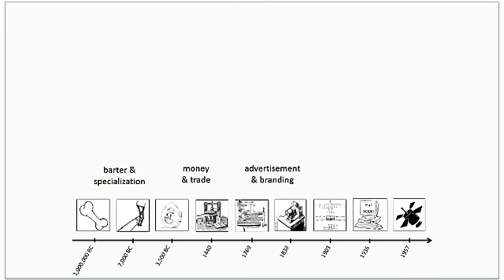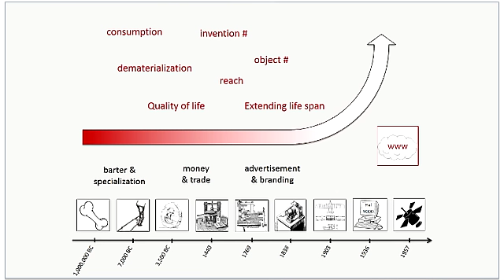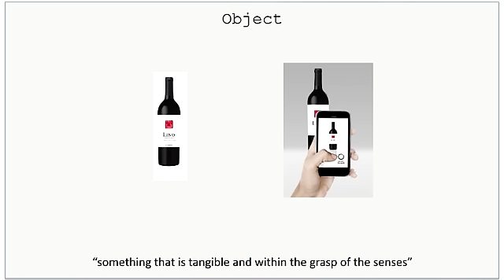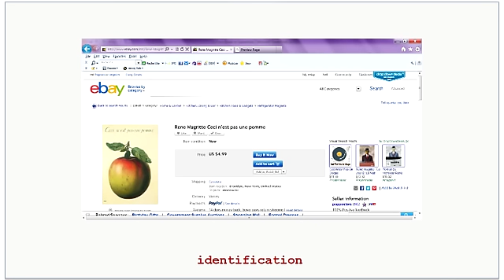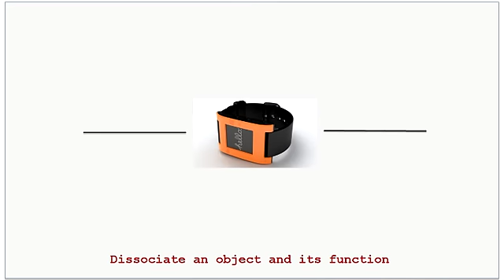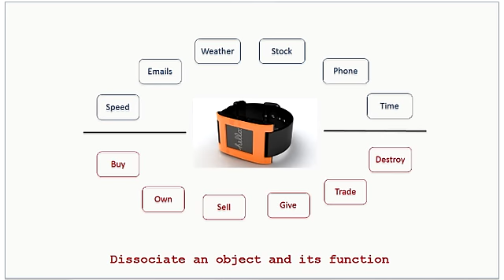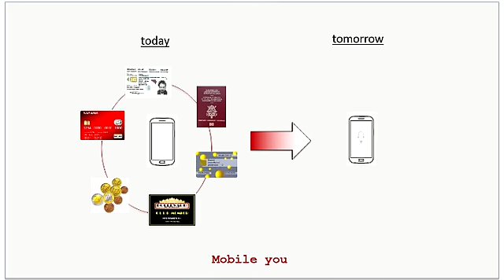From bone to satellite: Patrick Eischen at TEDxLouvainLaNeuve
The history of objects and inventions have changed and been changed by the history of mankind.  They're two interconnected story lines. As objects become increasingly virtual and the definition of ownership changes, how must the 21st century inventor adapt?

Patrick Eischen is a Belgian engineer and co-founder of Selinko, an object identity platform.
Graduated from the University of Brussels, he describes himself as a living room engineer and dining room entrepreneur. He entered the working world just at the time the internet came to life and has never left the web and information technology since. As he has always been passionate about music, photography and design, the internet of things is his new playground.
Patrick spends most of his time doing what he likes best: being a father and managing his "crazy investments". His investments include a book publishing house (that published the largest book ever), a Tuscan wine estate, an interactive bag company and Selinko.